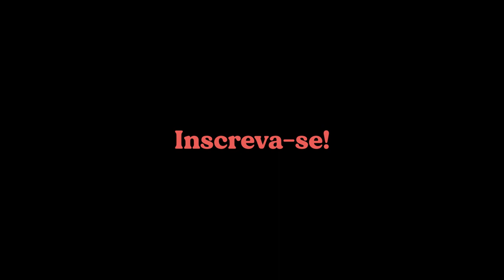INDO PRO BLOQUINHO DE UBER feat. Canguruber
- Motorista -

- Suco! nas redes -